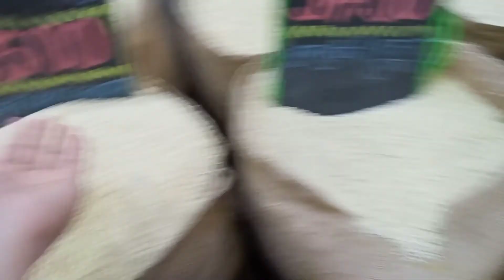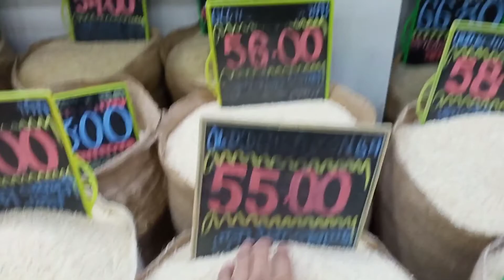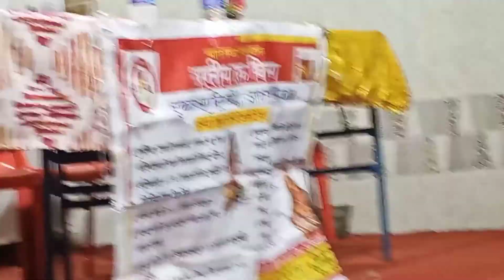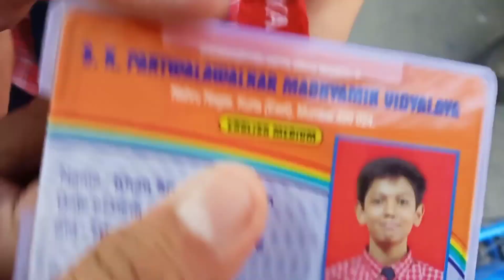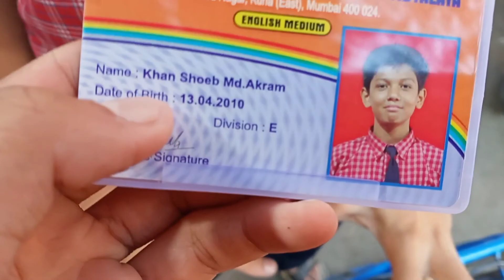Zayed gaya chowki Puri raat😂 Mujhe Chashma Lag Gaya